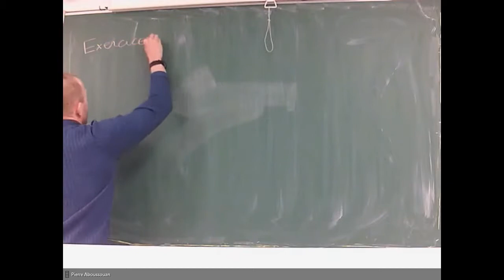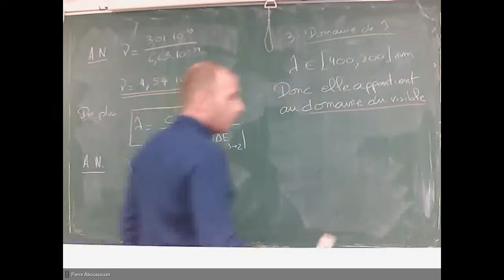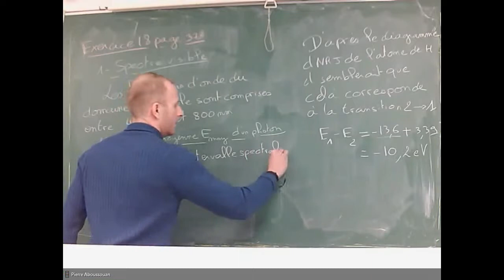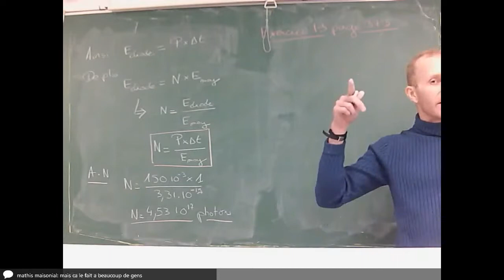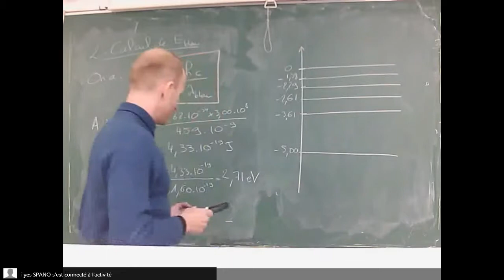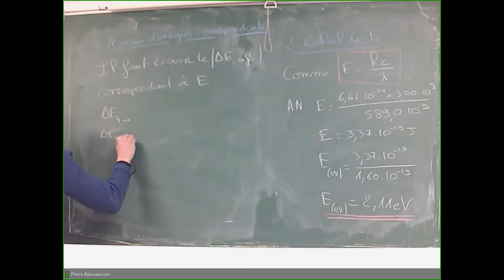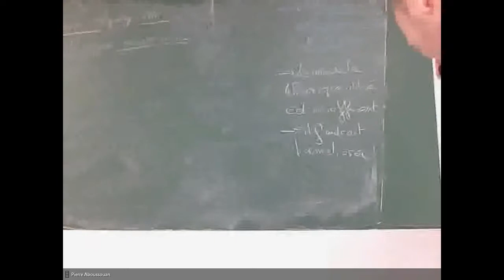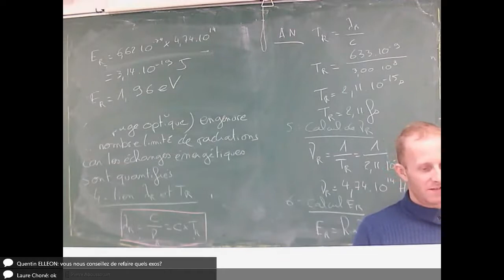Première Spécialité Mercredi 08 Avril 2020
Correction des exercices sur la dualité de la lumière